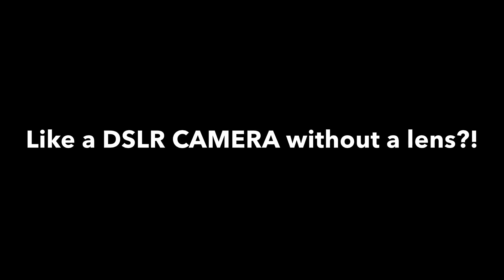iPhone 6 Plus Focus and Depth of Field Recording Test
My first time testing out my iPhone 6 Plus for video recording. I was impressed with the focus and depth of field from an iPhone. Shot and edited entirely on my iPhone 6 Plus. I felt like I was almost competing with my Canon DSLR cameras.
Please tell me what you think of the video in the comments below. L